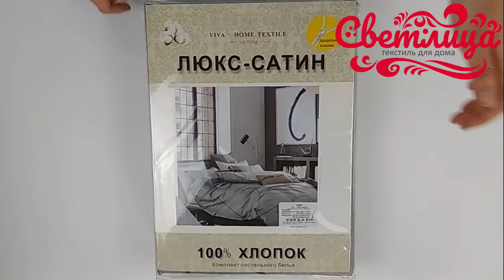Комплект постельного белья Люкс-Сатин A64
Люкс-Сатин изготовлен из хлопка с добавлением полиэстера, такое сочетание придает комплекту уникальные свойства: гигроскопичность, гигиеничность, воздухопроницаемость.
Материал не выцветает, не линяет, не садится, не пилингуется, срок эксплуатации увеличивается вдвое.

Пододеяльник и наволочки сшиты из двух видов ткани разной расцветки, все цвета прекрасно сочетаются между собой.

Каждый комплект упакован в подарочную коробку и пакет.